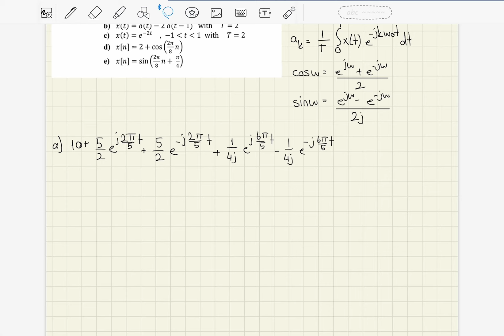Sinyal ve Sistemler - Soru Çözümü(Fourier Series Coefficients)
Vize veya Finalde karşınıza çıkabilecek bir Fourier Series Coefficients Signals and Systems sorusu ve çözümü

Systems
Fourier series
fourier transform
fourier coefficients
itü
eef206 ehb206
odtü
ytü
bilkent
boğaziçi
signals
calculate the fourier series coefficients for following periodic signal